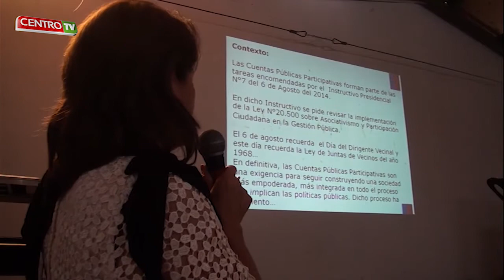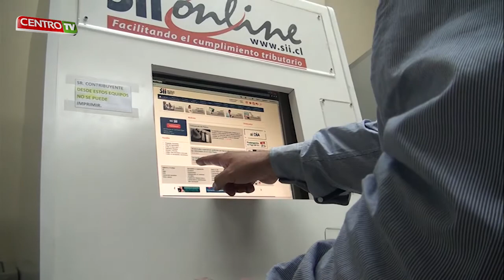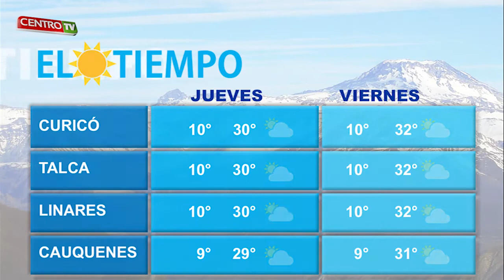CENTRO TV jueves 19 03 2015